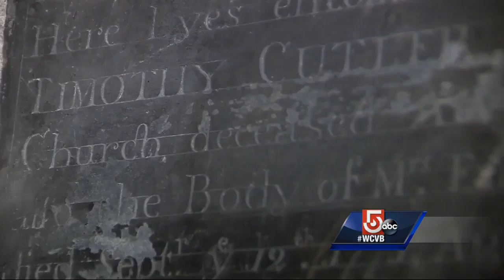Archaeologists open old crypt at Old North Church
For the first time in more than a century archaeologists opened one of the tombs in the basement of Old North Church.